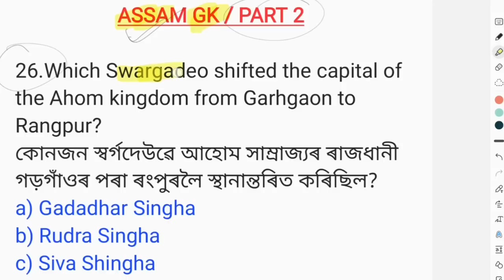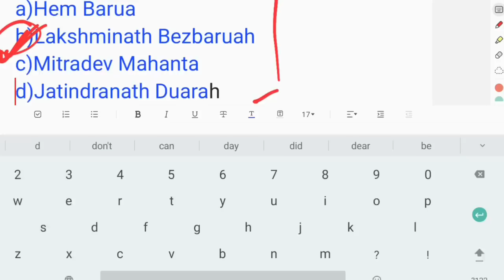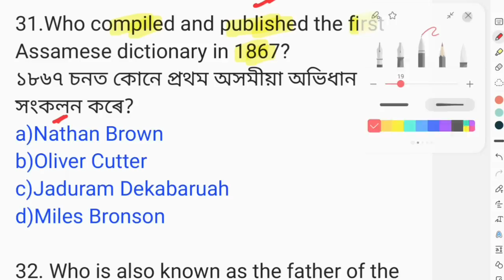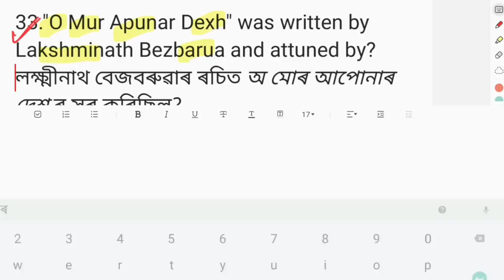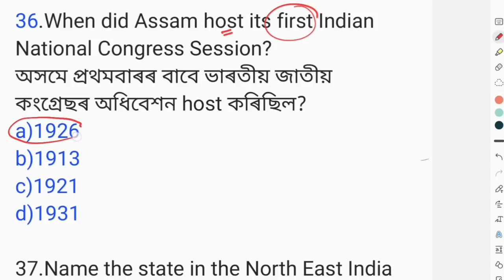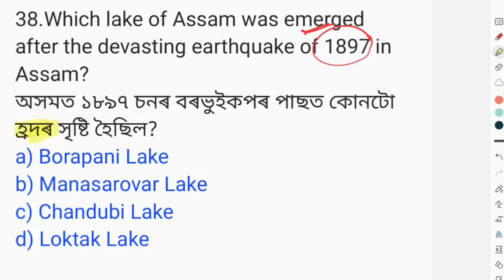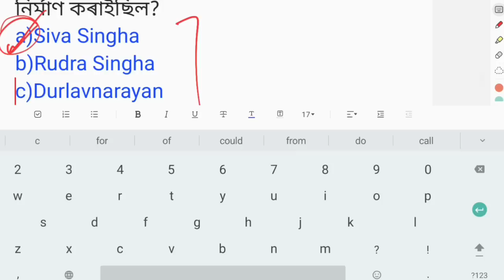(Part-2) Assam GK Revision Class for DHS DME Assam Direct Recruitment exam 2022.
Assam GK Revision Class for DHS DME Assam Direct Recruitment exam 2022.